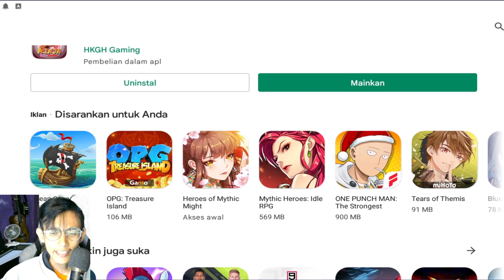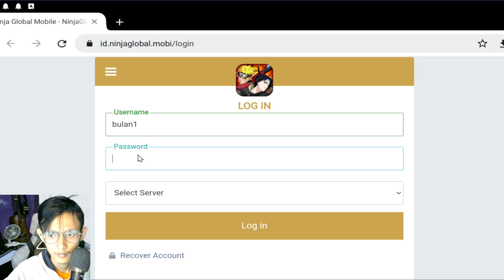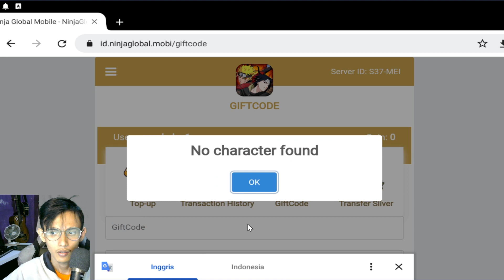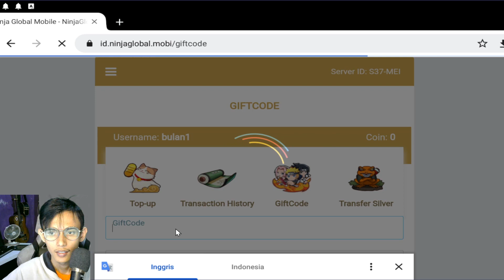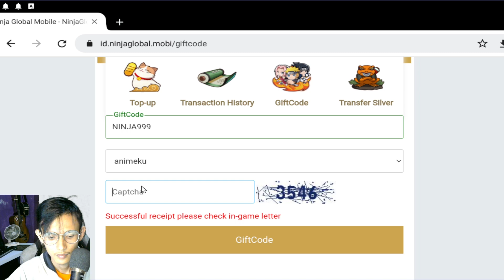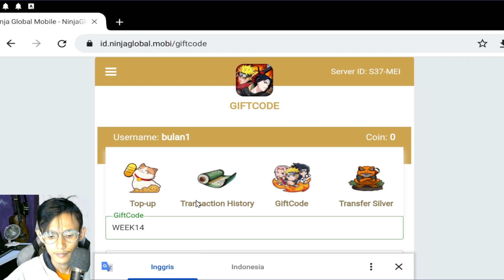GAME BARU NARUTO F2P GIFT CODE GAK NGOTAK + FREE VIP9 | TEAM LION | NINJA MOBILE GLOBAL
SEMOGA & MENGHIBUR
link playstore : CLOSE GAME